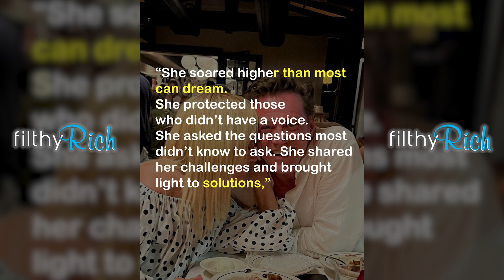Details on Suzanne Somers' Death Revealed 💔